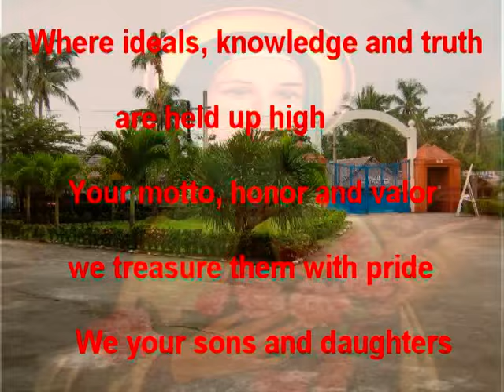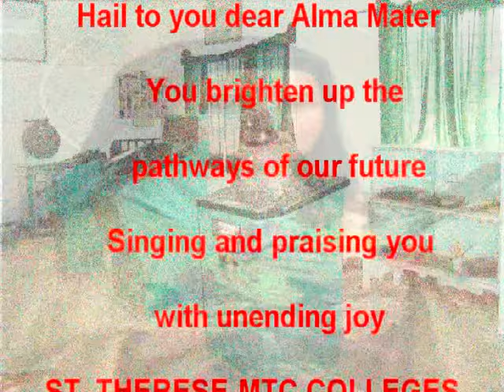ST.THERESE-MTC Colleges Hymn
school hymn